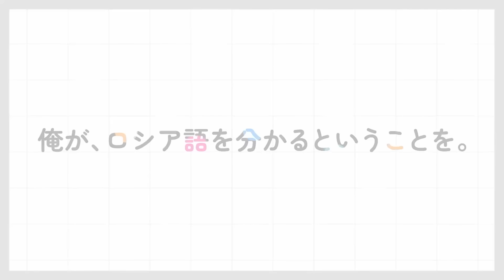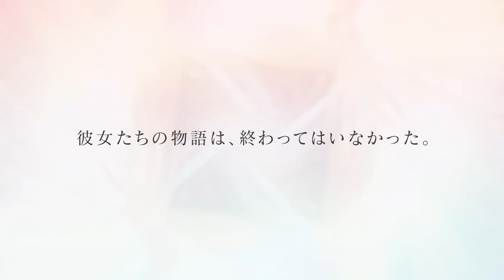QUÉ VOY A VER YO ESTA TEMPORADA (VERANO 2024)